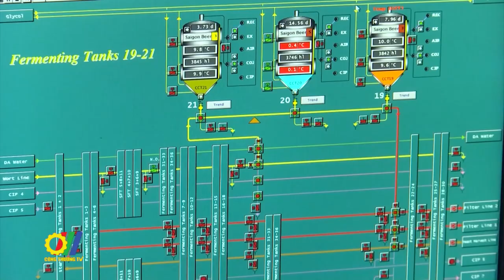Tăng trưởng bền vững gắn với bảo vệ môi trường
Hoạt động kinh doanh của Tổng Công ty Cổ phần Bia - Rượu - Nước giải khát Sài Gòn (SABECO) luôn gắn liền và đề cao việc thực hiện các mục tiêu, trách nhiệm về môi trường - xã hội - quản trị (ESG) nhằm góp phần dựng xây cộng đồng và đất nước Việt Nam thịnh vượng hơn, bền vững hơn, SABECO tiếp tục thực hiện các hoạt động vì cộng đồng và tăng cường các sáng kiến về tăng trưởng xanh, hướng đến mục tiêu chung của quốc gia và từng bước nâng cao năng lực cạnh tranh của doanh nghiệp…